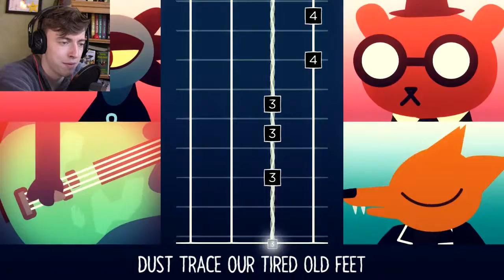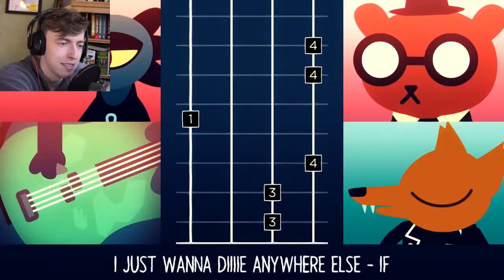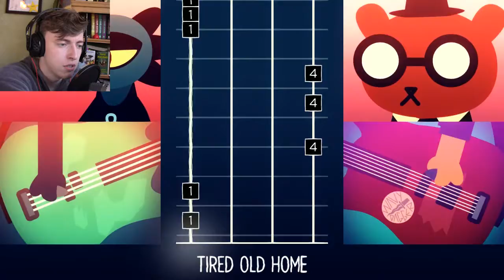SURPRISE GUITAR HERO! | Night in the Woods #2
It's great to see old friends, but a little warning before picking up the bass would be nice. That dismembered arm though.

Also find me over on Twitch!